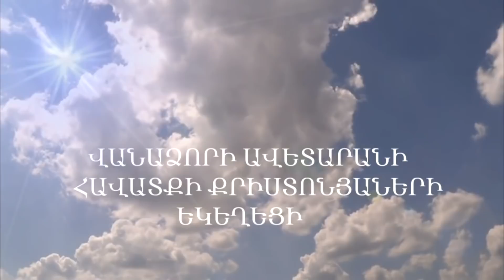Աստծո Հոգու Վկայությունը # Գագիկ եղբայր 28։01։2018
Թարգմանված է ժեստերի լեզվով  #  Ալեն եղբայր
проповедь на жестовом языке # Брат Ален
preaching in sign language # Brother  Alen
глухо немые, Խուլ և համր
Վանաձորի Ավետարանի Հավատքի Քրիստոնիաների Եկեղեցի